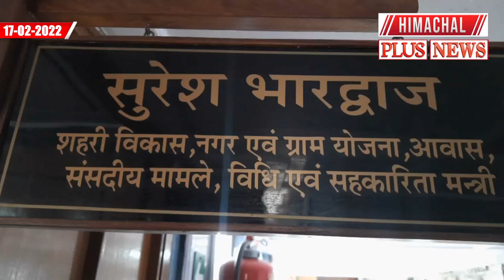शिमला : रूस और यूक्रेन के बीच बढ़ती युद्ध सम्भावना के बीच केंद्र ने जारी की एडवाइज़री